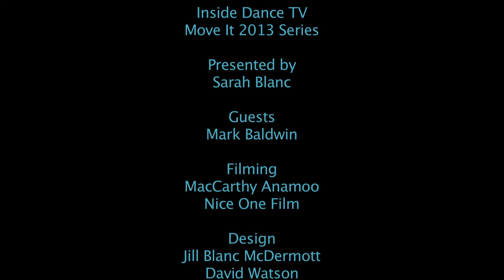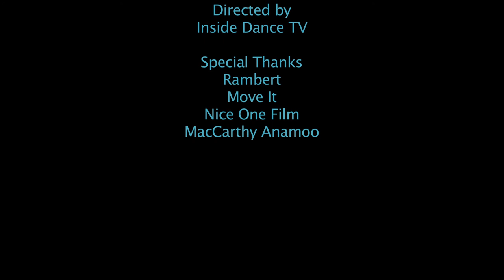Mark Baldwin: Move It 2013 Series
Released Monday 7th October 2013

Our Move It 2013 Series continues with our interview with Mark Baldwin, Artistic Director of Rambert. Here he talks about his dancers and the opening of their new building in central London.

Autumn tour dates:

The Lowry, Salford Wednesday 9 - Friday 11 October, 7.30pm

Norwich Theatre Royal Thursday 17 & Friday 18 October, 7.30pm

Sadler's Wells, London Tuesday 22 - Saturday 26 October, 7.30pm

Theatre Royal, Bath Thursday 31 October - Saturday 2 November, 7.30pm

Theatre Royal, Plymouth Wednesday 27 - Friday 29 November, 7.30pm

His Majesty's Theatre, Aberdeen Wednesday 12 - Friday 14 February, 7.30pm

Theatre Royal Brighton Wednesday 26 February - Saturday 1 March, 7.30pm
Wednesday 12 - Saturday 15 March, 7.30pm

Theatre Royal, Newcastle upon Tyne Tuesday 25 - Thursday 27 March, 7.30pm

Credits for episode:

Inside Dance TV
Move It 2013 Series

Presented by
Sarah Blanc

Guests
Mark Baldwin

Filming
MacCarthy Anamoo
Nice One Film

Design
Jill Blanc McDermott
David Watson

Extra Footage provided by
Rambert

What Wild Ecstacy
Rambert, choreographed by Mark Baldwin

Edited
Jacob Hobbs

Title Music
Tom Van Hoffelen
Neil Nisbet

Directed by
Inside Dance TV

Special Thanks
Rambert
Move It
Nice One Film
MacCarthy Anamoo

Sarah Blanc, Lucy Field & Emma Kerr